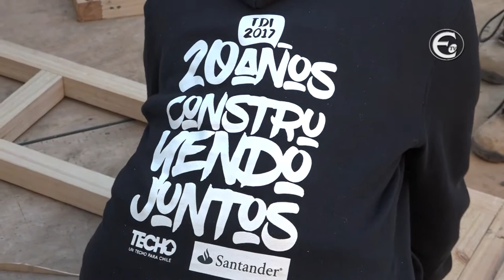Empedrado TV - Fundación Techo en Empedrado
50 jóvenes de la fundación Techo, llegaron a Empedrado en sus vacaciones de invierno para levantar 7 viviendas progresivas y mejorar las condiciones y calidad de vida de 7 familias locales que aun no cuentan con su vivienda definitiva.